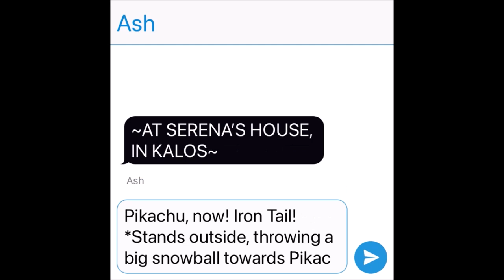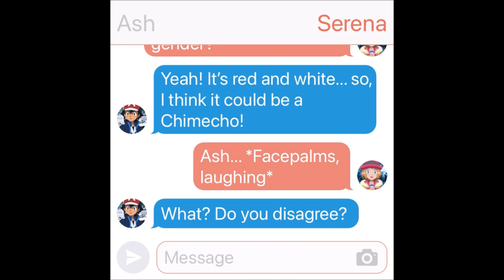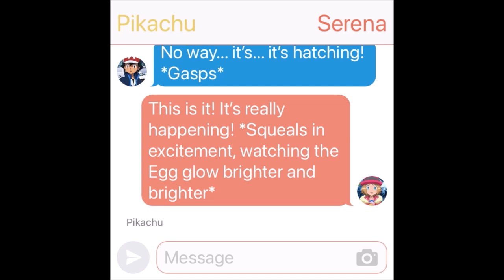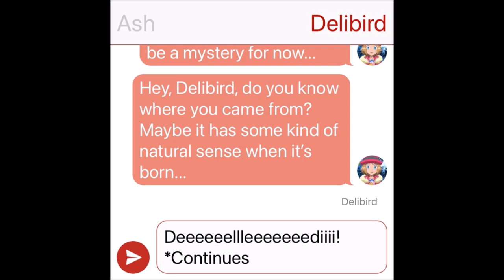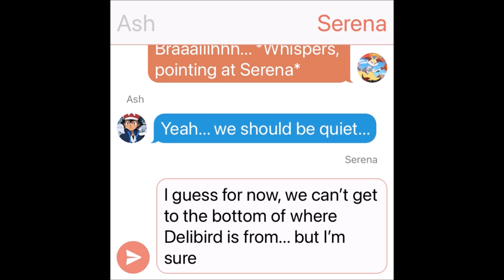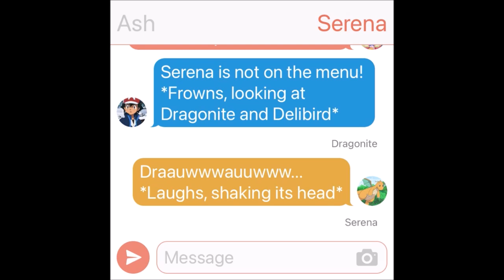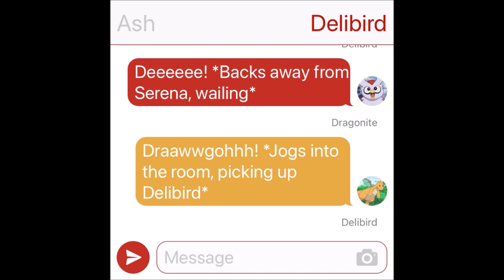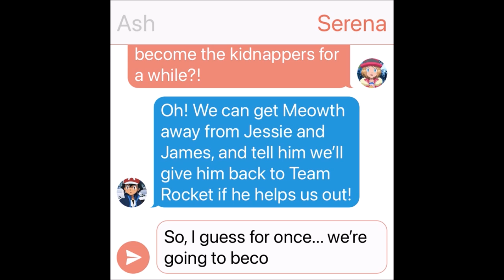Ash and Serena's Christmas Miracle!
It's a Christmas Miracle! What is? Well... you'll have to watch and see!

Romance Romantic Friendship Relationship Love True Love Reunion Reunite Bond Bond Phenomenon Battle Bond Mega Evolution Dynamax Gigantamax Z-Moves
Pikachu Riolu Lucario Dragonite Gengar Raboot Cinderace Lycanroc Incineroar Dedenne Greninja Charizard Evolve Yamper Pikachu Evolves Ash-Greninja Satoshi-Gekkouga Piplup Farfetch'd Greninja Returns Ash and Greninja Reunite Ash-Greninja Returns Sirfetch'd Sobble Grookey Scorbunny Froakie Fennekin Braixen Sylveon Eevee Eternatus Zacian Zamazenta  Battle for Ash Fight for Ash Fight over Ash Dracovish Mewtwo Mewtwo Returns Ash Catches Mewtwo